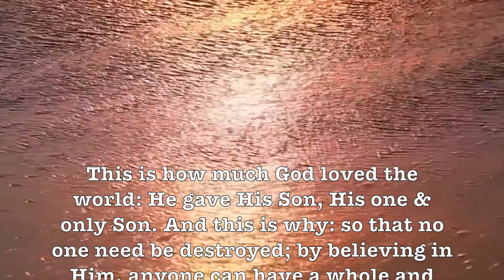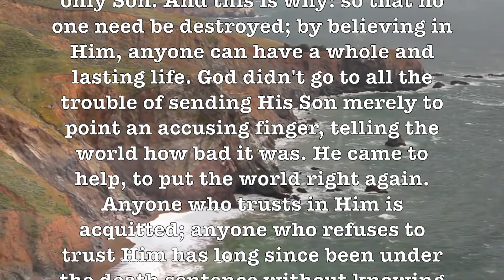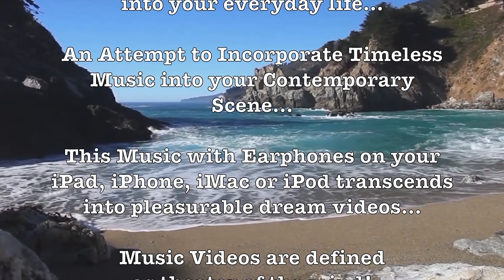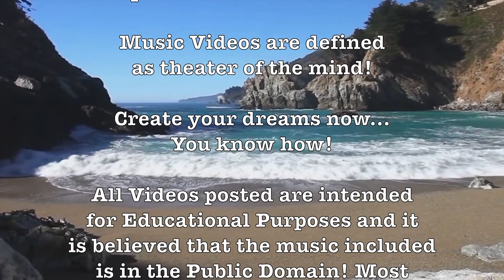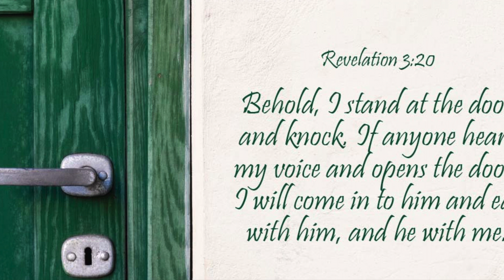Tenderly! (Mantovani Orchestra) Ultra-Romantic & Beautiful HD Beach Music Video!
Prof Howdy